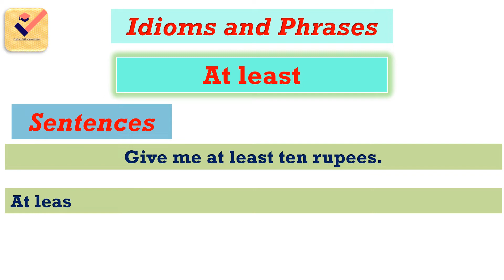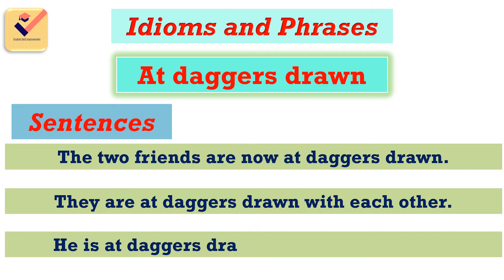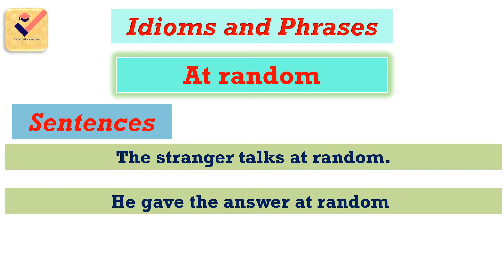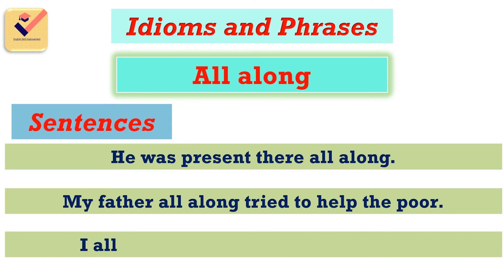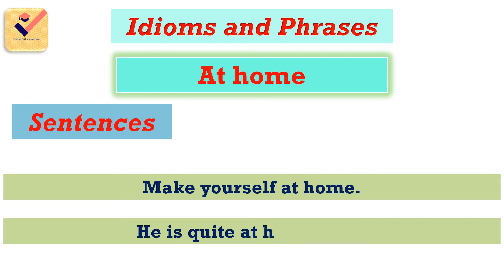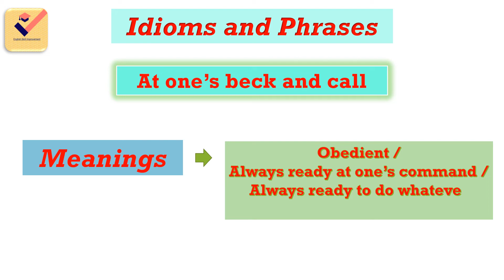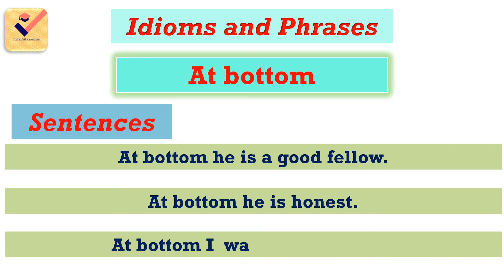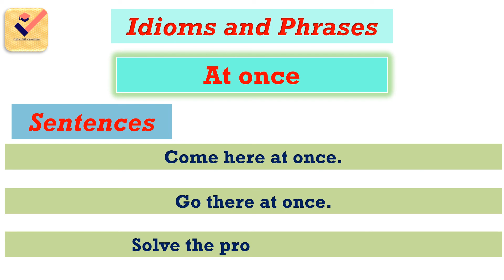Idioms and phrases | Important Idioms | Useful for Spoken English and English Conversation [Part- 2]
Idioms and phrases | Important Idioms | Useful for Spoken English Practice and English Conversation | English Skill Improvement    [ Part - 2 ]

An idiom is a group of words, i.e. a phrase, that gives a meaning different from the meaning of the words. An idiomatic phrase expresses a special meaning  beyond its literal meaning.

Examples :-

At present
At least
At last
At stake
At daggers drawn
At random
At sea
At once
All but
At large

Idioms
Idioms and phrases with meanings
Sentences with Idioms and Phrases

@English Skill Improvement